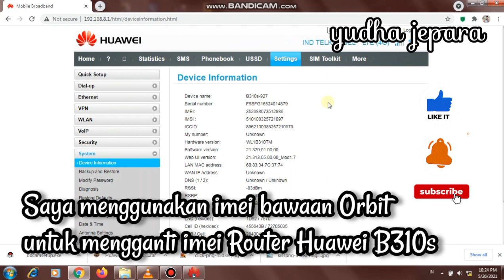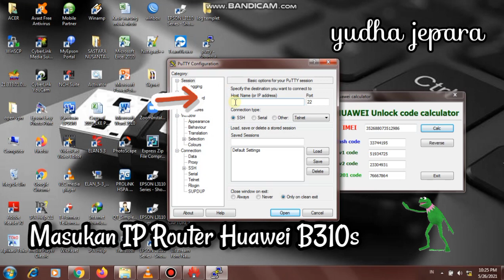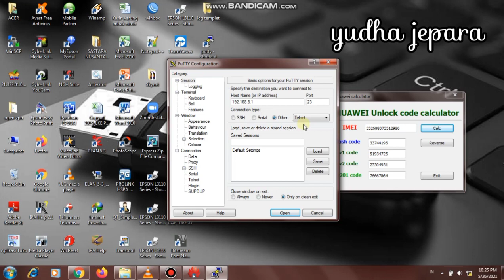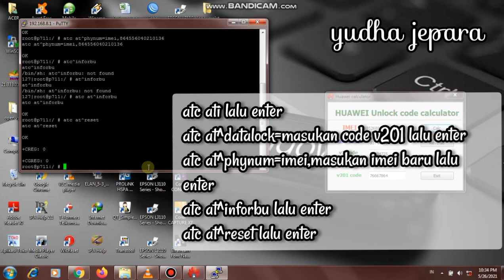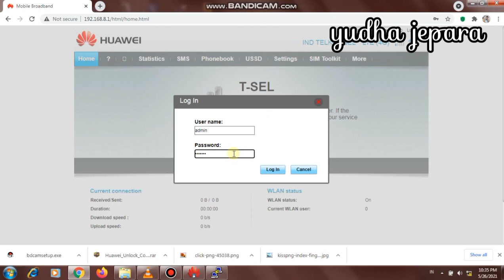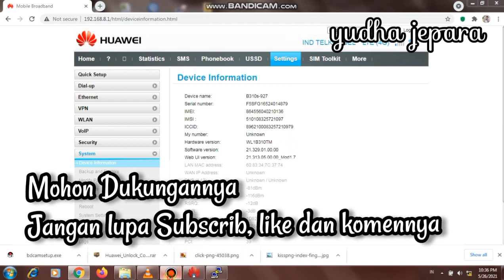change imei number pada huawei b310s